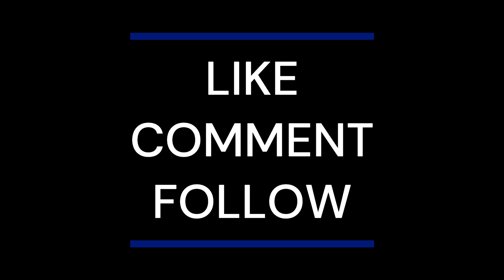Shattered - Currents (vocal cover)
This is one of the most important songs in my life. I truly hope you like the cover, I put a lot of myself into it.